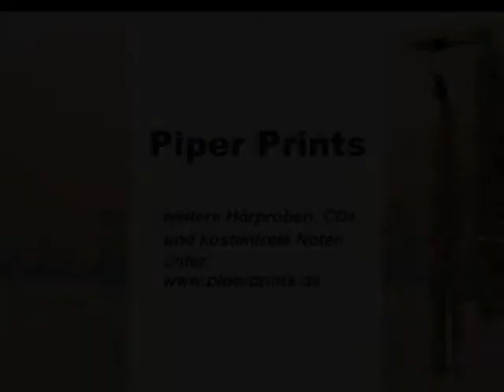Wordtmann, Manfred - Trois Mouvements - 2. Psalmodie (Altsaxophon/Orgel) 2:22'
Manfred Wordtmann - Alto Saxophone, Hans-Martin Limberg - Klais Organ, Recorded at Suitbertus Church, Dormund, Engineer: Dr. Cornelius Bradter, further music samples, CDs and free sheet music under: